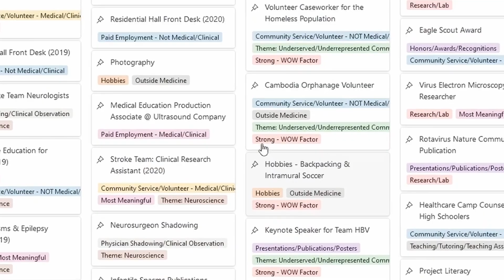What is the Best Premed Major?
In this video, we explore the question: What is the best premed major? We’ll discuss the most common majors for premeds, the advantages of each, and whether your major really matters for medical school admissions. If you're trying to decide what to study in college, this video will help you choose the right path for your future in medicine.